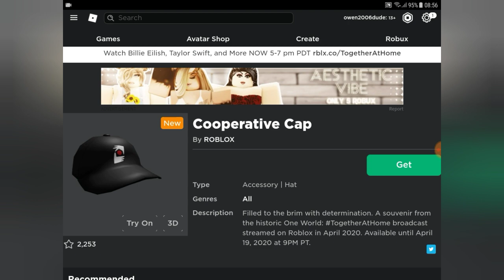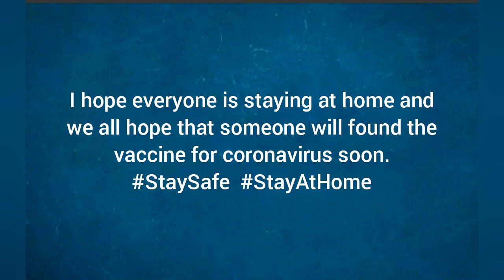(Roblox) How To Get TOGETHER AT HOME ITEMS!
Hey guys, today I'm going to show you how to get all 4 Together At Home FREE ITEMS! These items are available until 19th April 9 pm PDT so get them quick! 👍